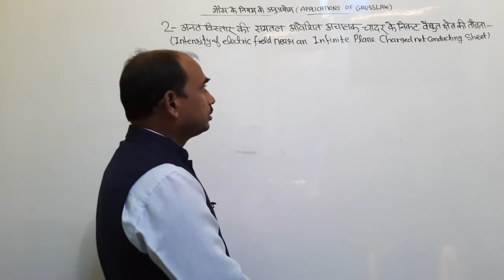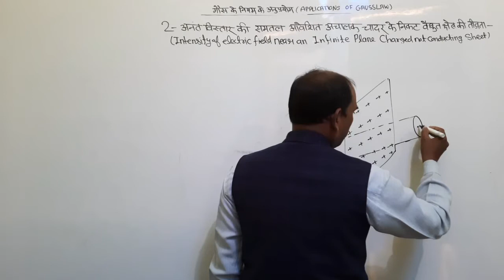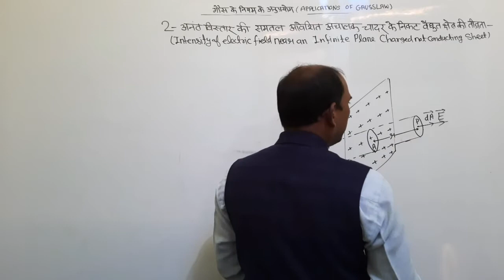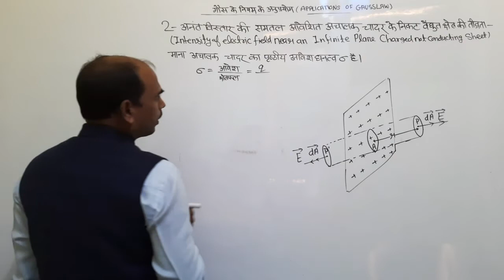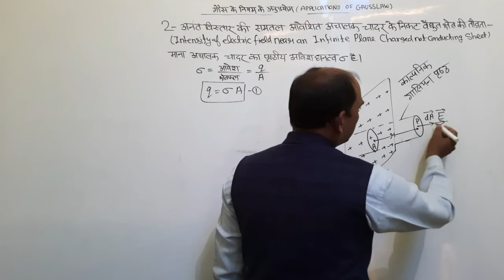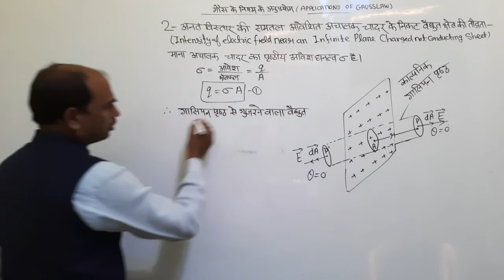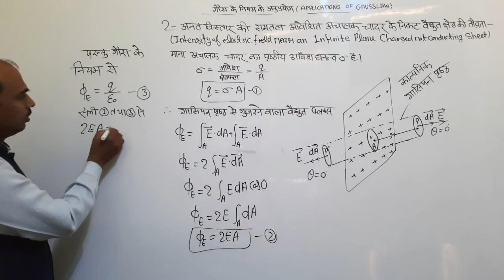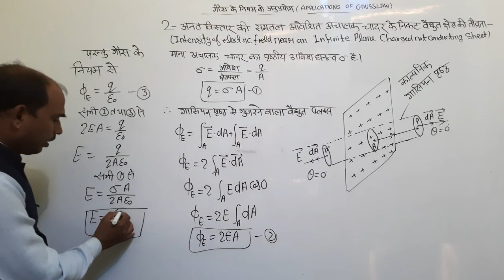Applications of gauss Law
Hello friends/students in this video I will say about Applications of Gauss' Theorem/law